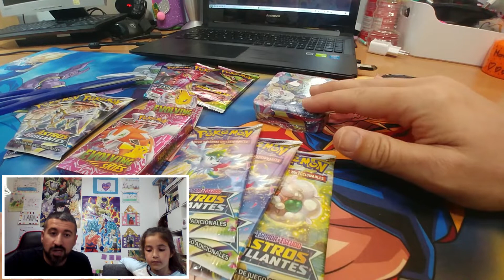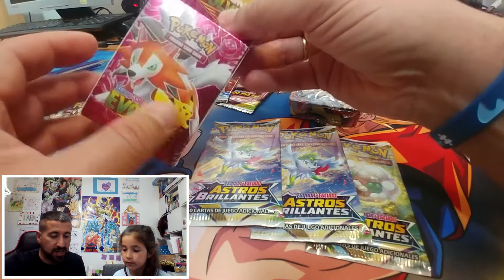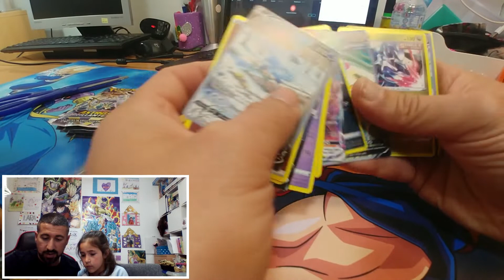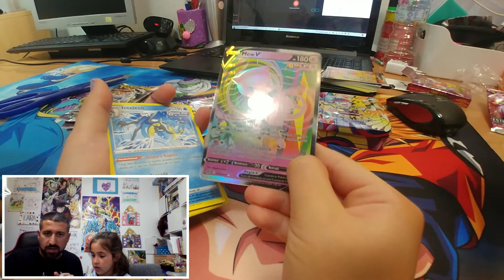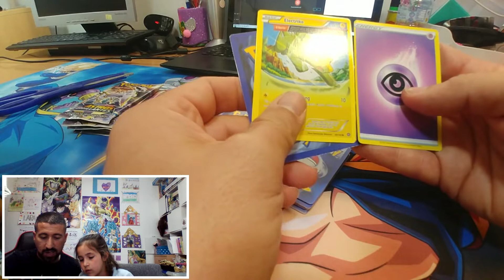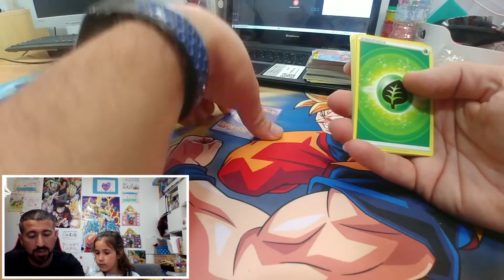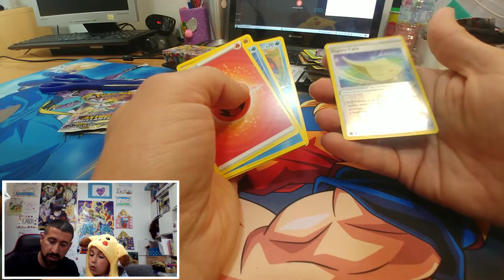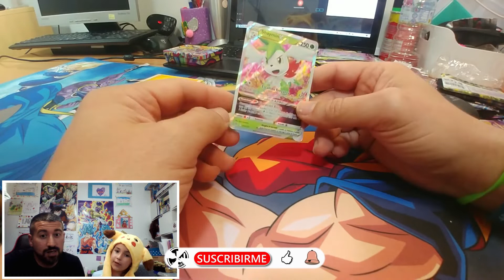💥APRENDE a DIFERENCIAR cartas ORIGINALES 🆚 FALSAS de POKEMON. 👍👍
En este video APRENDERÁS todas las CLAVES para diferenciar las CARTAS ORIGINALES de las cartas FALSAS de POKEMON.

🔗🔗 LINKS de lo que usamos en los videos🔗🔗:

📌 Alfombrilla ratón gaming Dragon Ball Super
📌 Micrófono USB con soporte de brazo sujección a mesa
📌 Fundas para tarjetas UltraPro estandar
📌 Fundas para tarjetas UltraPro Premium
📌 Tripode para Movil, 178cm Profesional Estable
📌 Camara webCam
📌 Silla Gaming
📌 Album para cartas